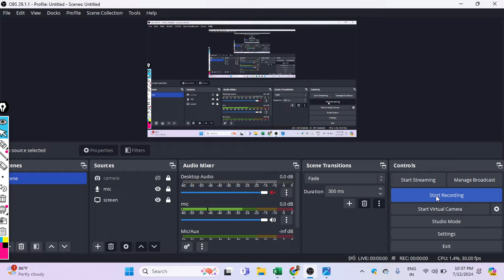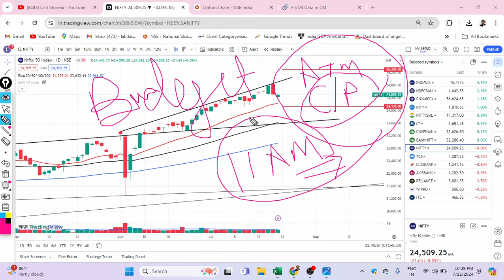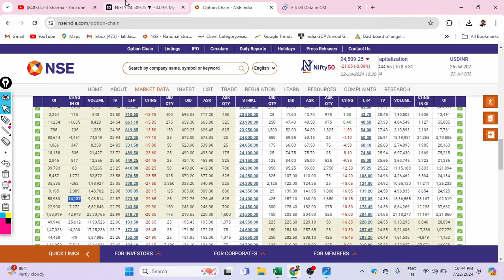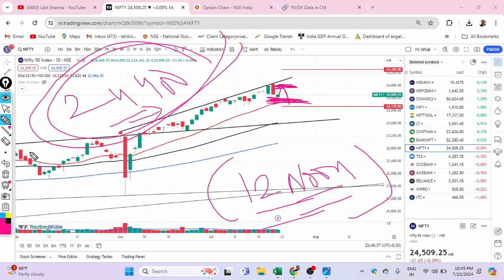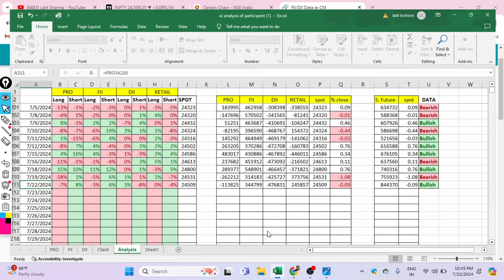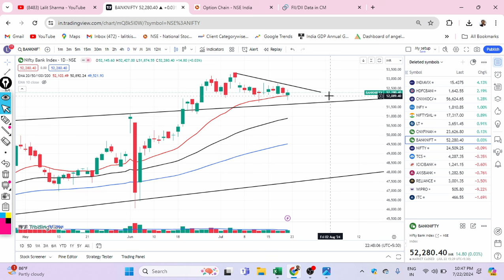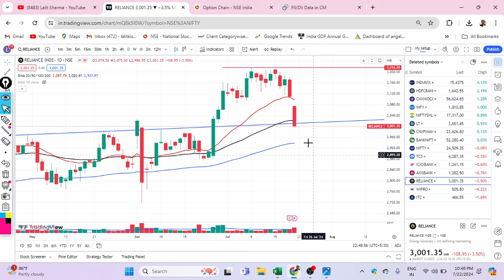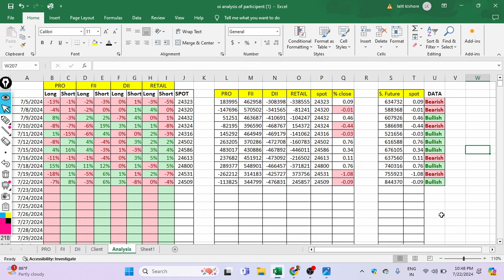Budget day Expected Move tomorrow !!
or